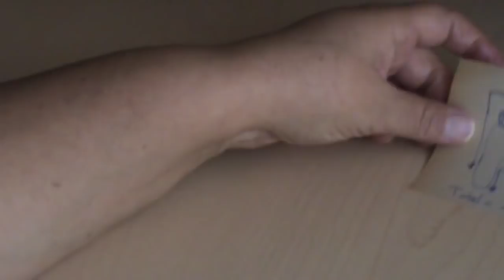DIADEMA en crochet PASO A PASO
Para hacer esta Diadema utilice en total 50 gramos de hilo 25 de cada color, el hilo es de un grosor mediano.